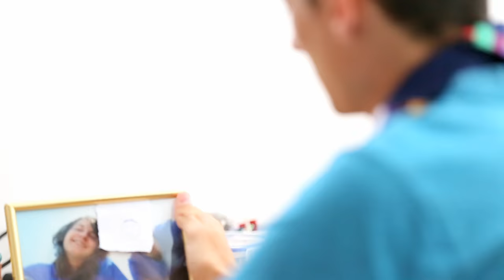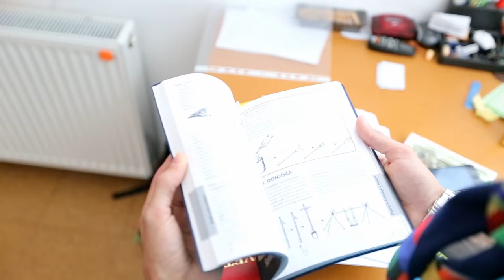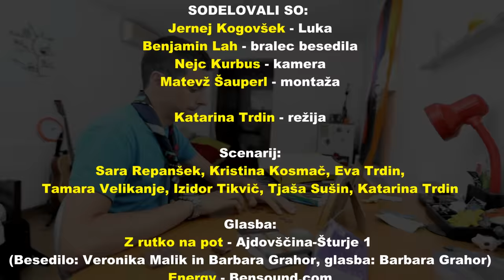Kako je skavt Luka postal kos izzivom - 1. del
Serija 9 filmčkov "Kako je skavt Luka postal kos izzivom" je nastala v okviru programa promocije zdravja “Preprečevanje preobremenjenosti med skavtskimi voditelji”, ki deluje pod okriljem projekta Za zdravje mladih. Člani skupine, ki so sodelovali pri ustvarjanju programa, so Sara Repanšek, Kristina Kosmač, Eva Trdin, Izidor Tikvič, Tjaša Sušin, Katarina Trdin in Tamara Velikanje.